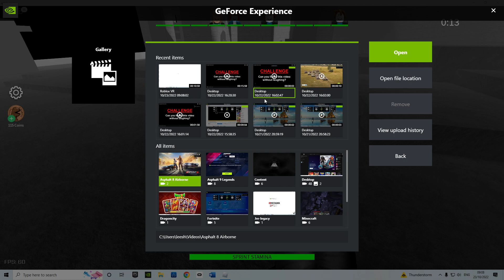Frogee weather is terrebile